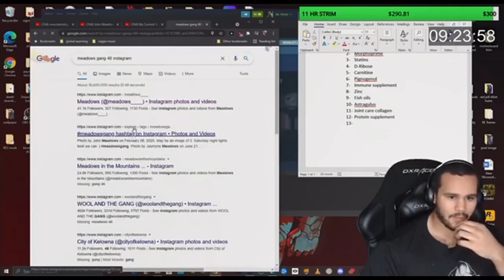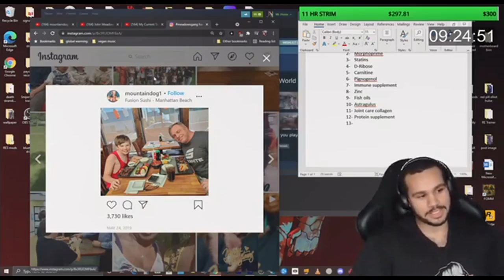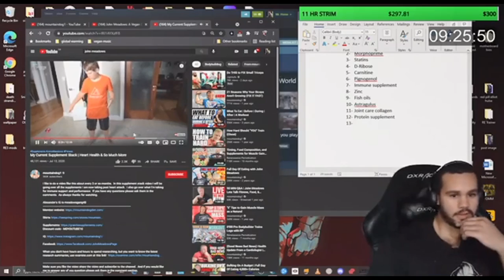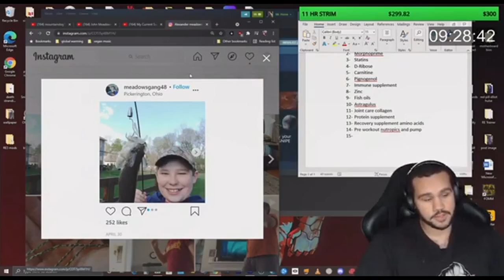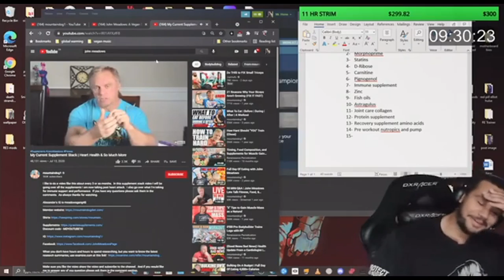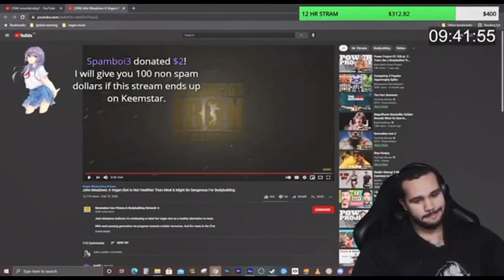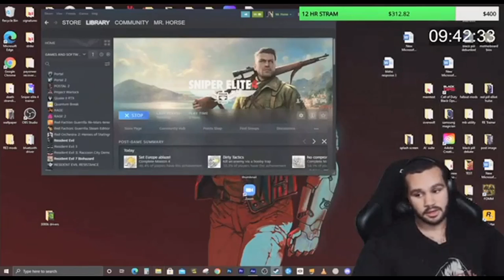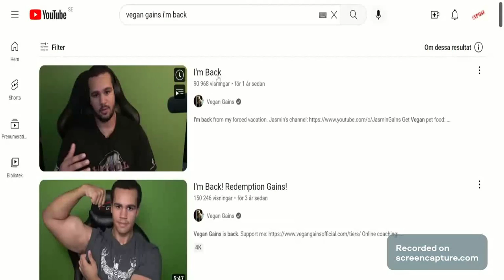Vegan Gains Thrash Talks John Meadows Kid After His Dad Dies. Makes fun of Him Yoyoing. Stalks Insta